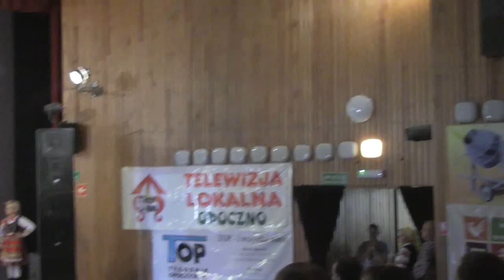Tańce podlaskie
V Ogólnopolskiego Przeglądu Dziecięcych i Młodzieżowych Zespołów Folklorystycznych „Pasiaczek”